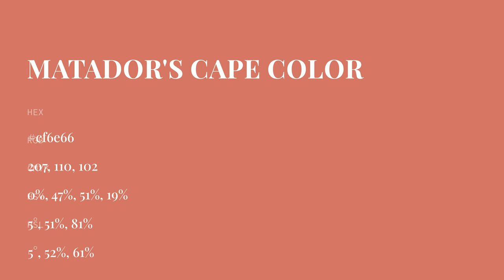Matador's Cape color cf6e66 hex color - Orange color - Cool color cf6e66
What color is Matador's Cape ? cf6e66 hex color - Orange color - Cool color cf6e66

Hex cf6e66 Color Code is also known as Matador's Cape color.

Hex cf6e66 Color code in RGB color code model is created after adding 81.18% red color, 43.14% green color and 40.00% blue color.
Hex cf6e66 Color code in CMYK color (process color) code model is generated after subtraction of 0% cyan, 46% magenta, 50% yellow and 18% black.